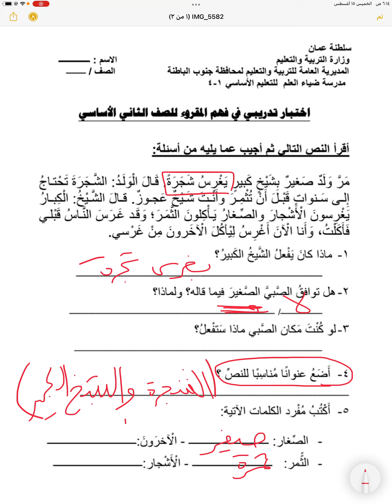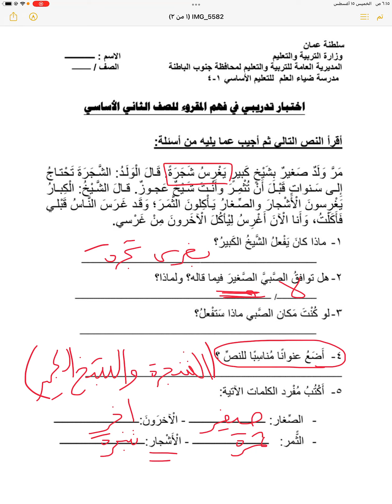فهم المقروء للصف الثاني ، الفصل الأول مع الشرح و الحل " اللغة العربية " 📝